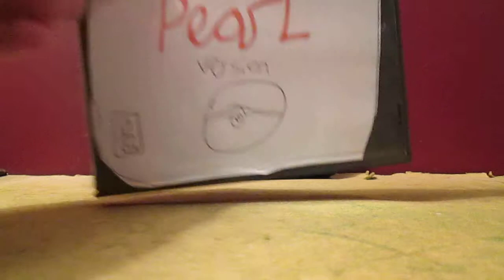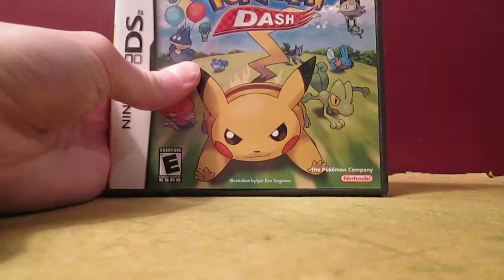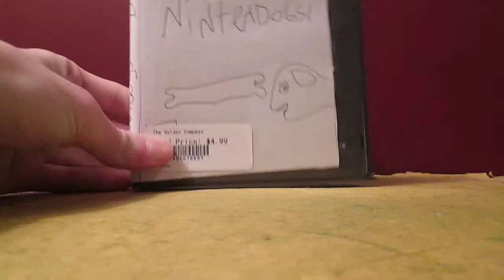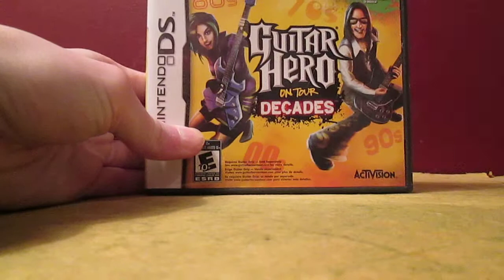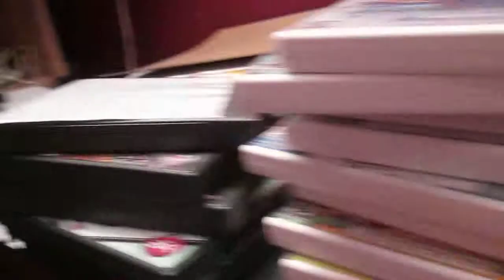My Entire DS/3DS Game Collections.